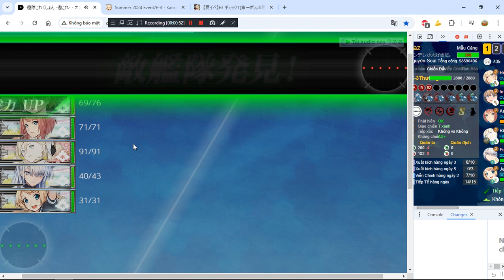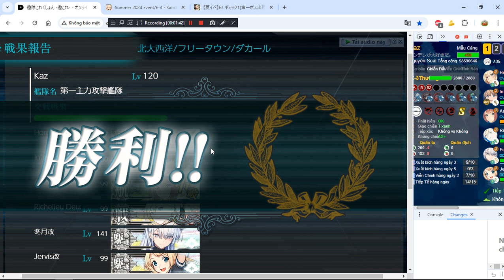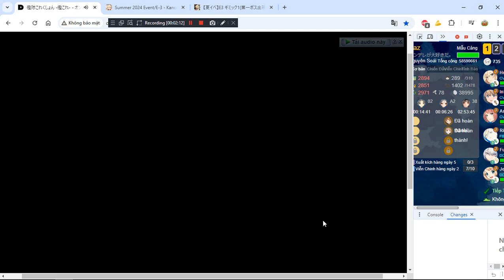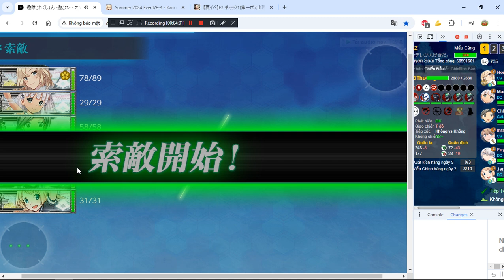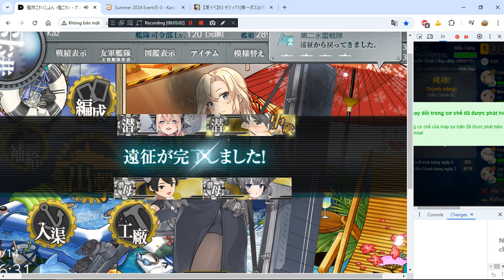[Kancolle Event] Summer 2024 E3 Medium - Open Boss 1